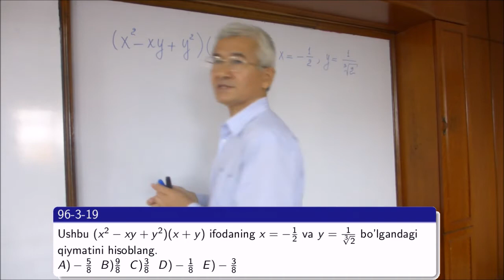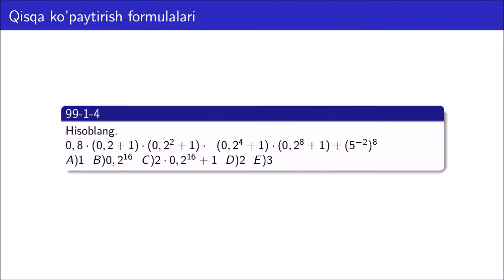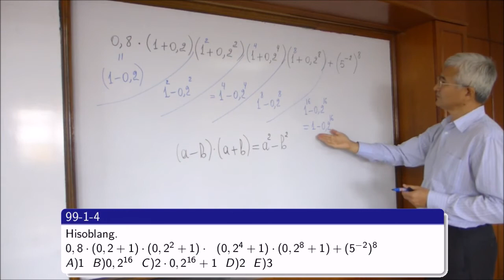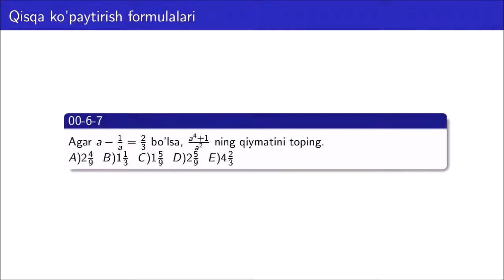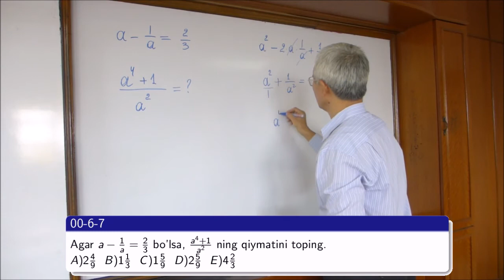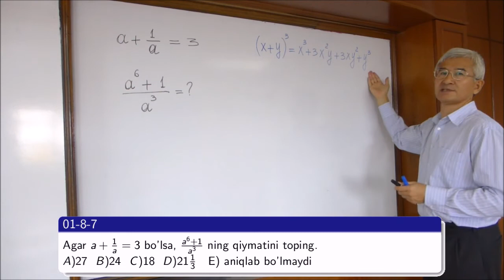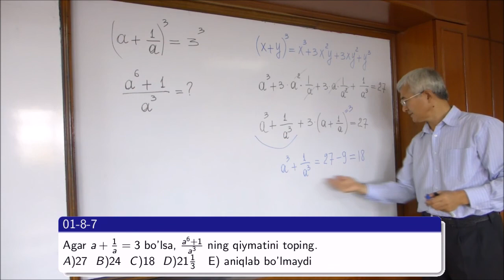03 Qiqsqa ko'paytirish formulalari (davomi)